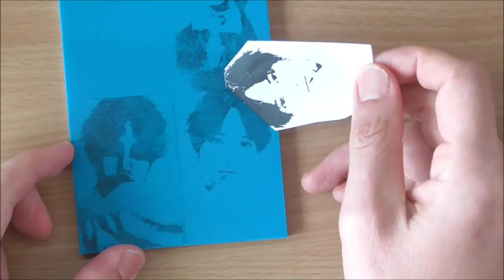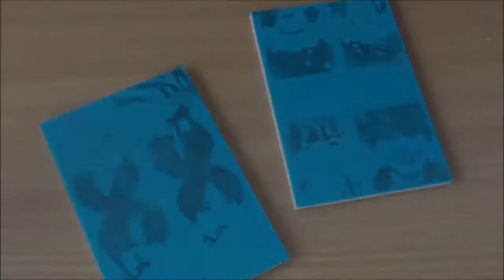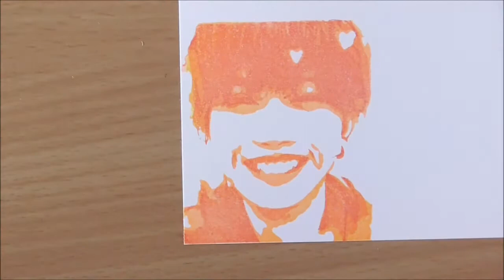【消しゴムはんこ】ユーチューバーのせりしゅんを彫ってみた amazing time lapse carving art eraserstamp Japanese youtuber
彫ってほしいリクエストがあれば、コメント欄にお書き下さい。